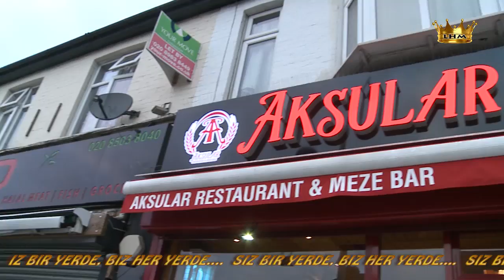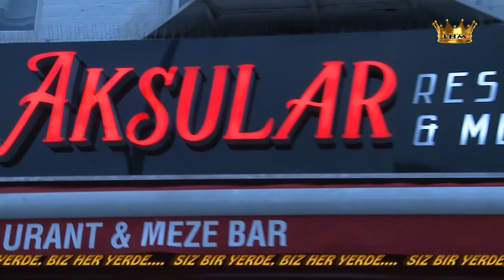LONDRA HABER MAGAZIN AKSULAR RESTAURANT 395